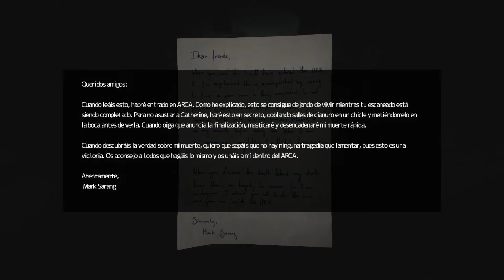Soma - Parte 3 - Sub. español con comentarios.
Les traigo la tercera parte del Soma.
Próximamente subiré la parte 4.